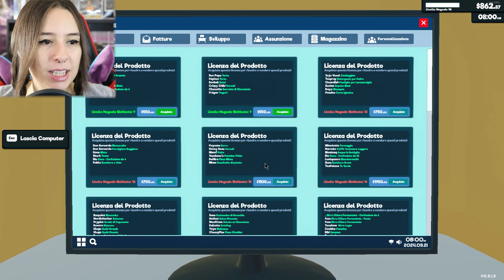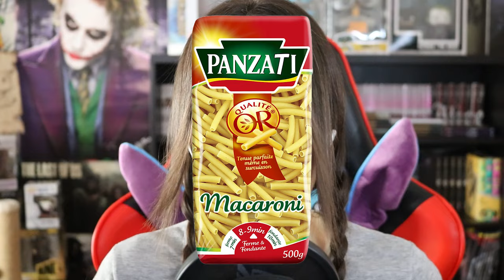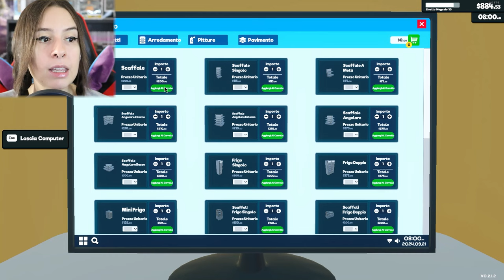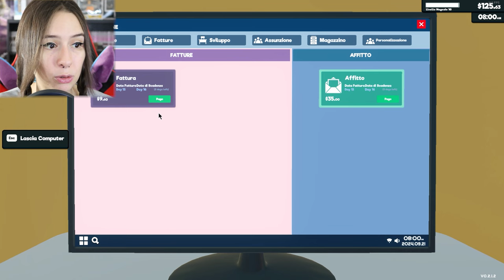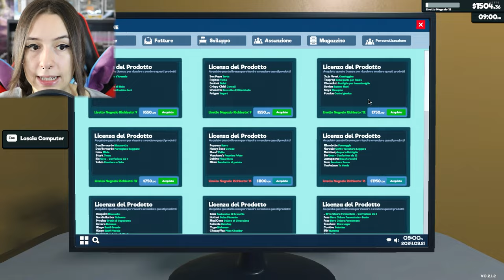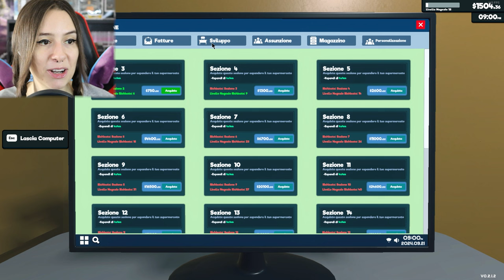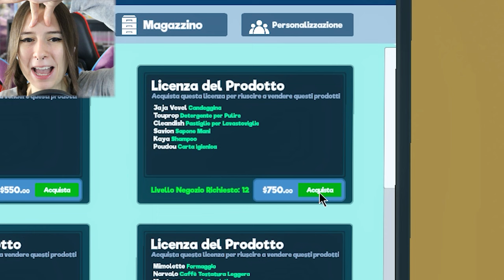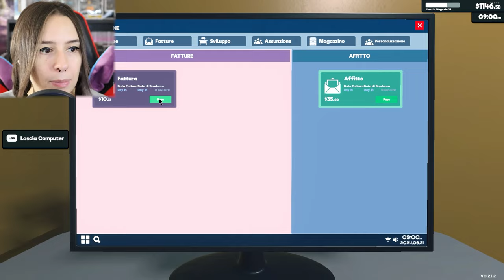OGGI SOLO COSE FOLLI! #4